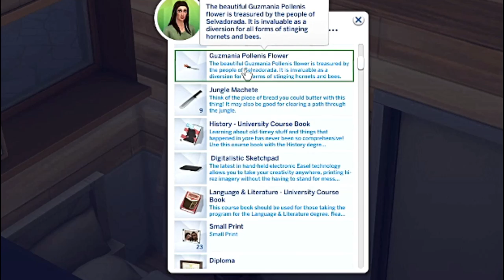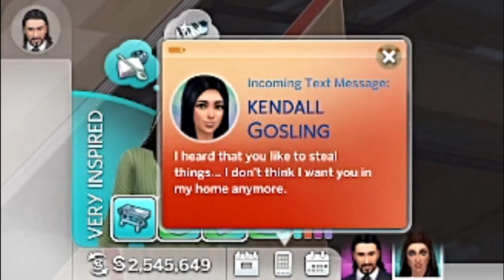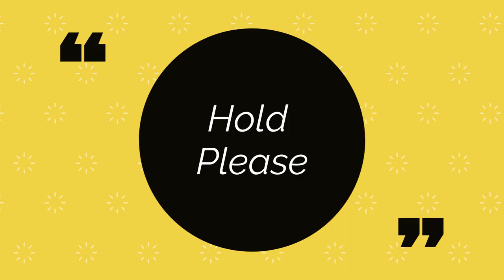Lucky Fabricated and this Happened...//Super Sim Challenge// Season 3 Part 4//The Sims 4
Lucky gets to level 5 of the fabrication skill, she works on her fizzing skill, gets a job as a Civil Designer and manages to screw up Love Day with John! It's all good tho since nothing ever bothers Lucky, besides the annoying amount of random sims just popping in to say hello and the fact she keeps getting sick...thanks for watching!